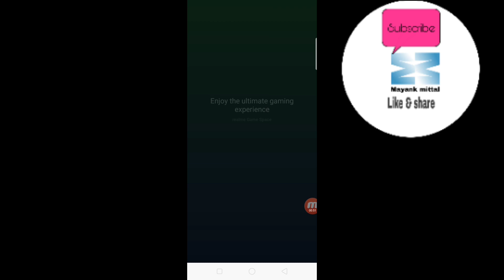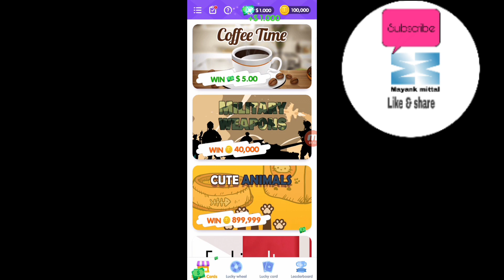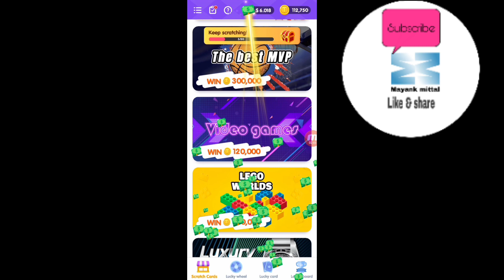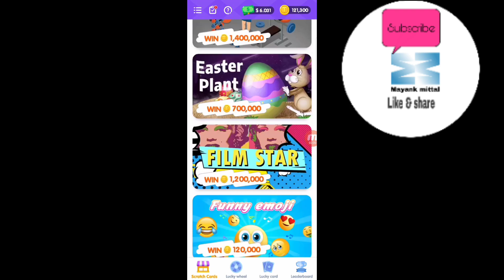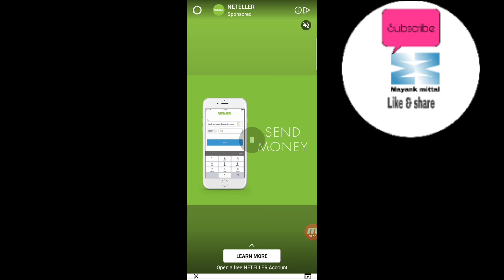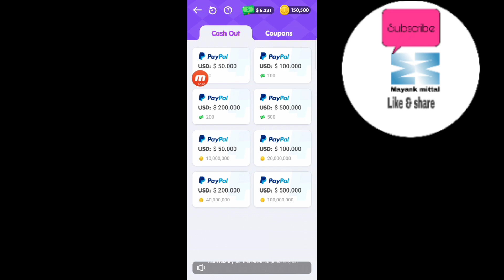BEST AND NEW SELF EARNING APP | SIGN UP BONUS $1|DAILY self earning $10 $15| daily scratch apptrick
BEST AND NEW SELF EARNING APP | SIGN UP BONUS $1|DAILY self earning $10 $15| daily scratch app UNLIMITED TRICK WITHOUT REFER

zomato gold
Zomato hack
Zomato tricks
Zomato referral cod,free sample products in india
free sample
free samples
free products
free product
Money SCRIPT
10+10 In One Minutes Live Proof
Unlimited Trick